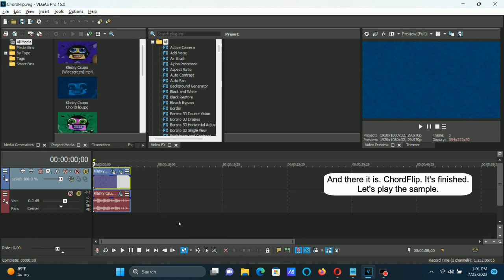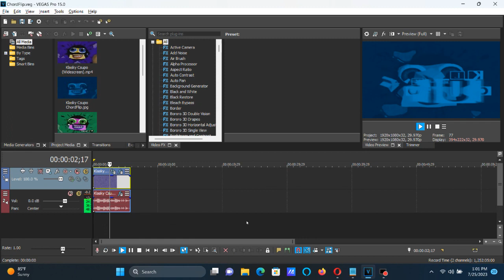How To Make ChordFlip On Vegas Pro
How To Make ChordFlip:

(VideoFX)

1st: Pan/Crop - Flip Horizontal

2nd: Gradient Map - ChordFlip.

0; R:     0, G:  32, B:  64, A: 255
1; R:     0, G: 128, B: 192, A: 255

(AudioFX)

1st: IL Vocodex - Chord

2nd: IL Vocodex - Autovocoding

3rd: Pitch Shift - Twelve Semitones Down.

Effect by SlimeWarp

(NEW EFFECT) Klasky Csupo In ChordFlip